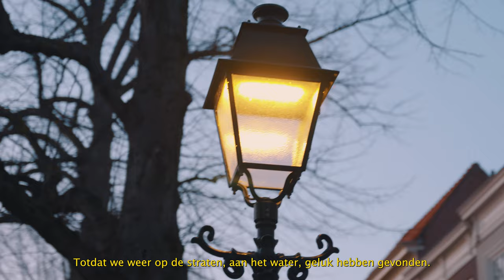Wanneer we de Haagse straten weer vullen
Den Haag is er klaar voor: levendigheid, volle terrassen en gezelligheid in de parken en op het strand.

Videomaker Renske Derkx kan niet wachten tot de stad weer open gaat, daarom maakte ze deze video met de teksten van spoken word artist Benzo Karim.